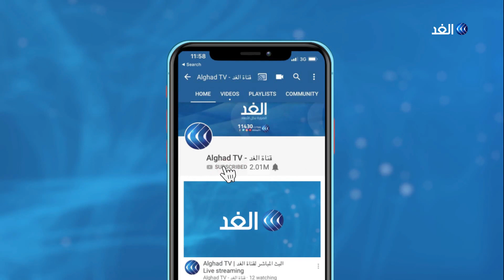اليونانيون يطالبون بالرد العسكري على استفزازات تركيا في المتوسط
أكد وزير الخارجية اليوناني خلال مباحثات مع الأمين العام للأمم المتحدة في نيويورك، على أن السلوك غير الشرعي الذي تعتمده تركيا في شرق المتوسط يتسبب في زعزعة الاستقرار والسلام في المنطقة. من جانبه، ندد الرئيس القبرصي بما وصفها بعدوانية تركيا، محذرا من أن التوتر المتصاعد في المتوسط يهدد بزعزعة استقرار المنطقة بأسرها.
المزيد من التفاصيل يتحدث من أثينا شادي الأيوبي الكاتب والباحث السياسي مع الإعلامية هبة الغمراوي عبر النشرة الإخبارية على شاشة قناة الغد.